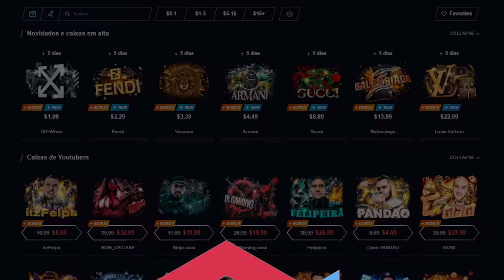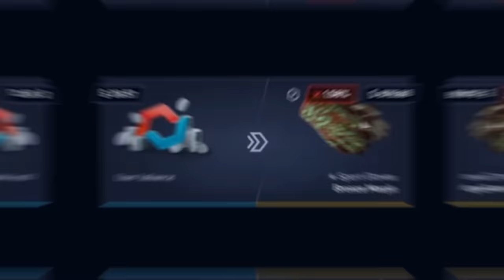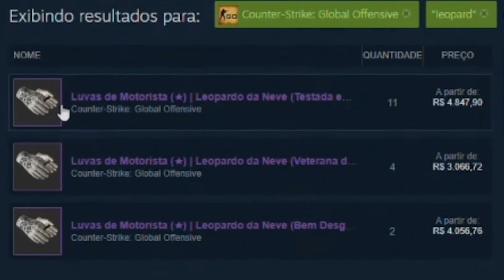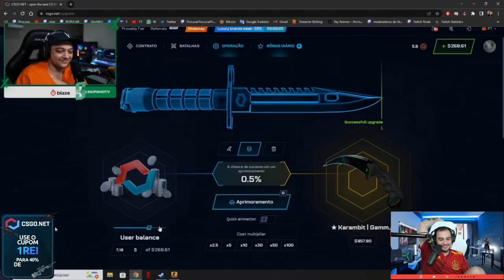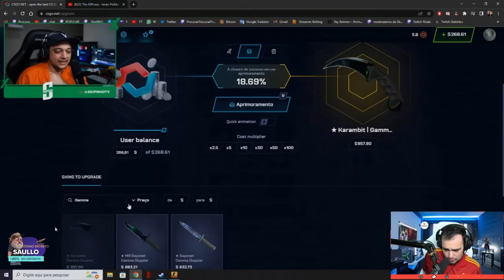ELE ARRISCOU TUDO NA LUVA E DEU CERTO 🤑 ( R$5.000,00 DE LUCRO )